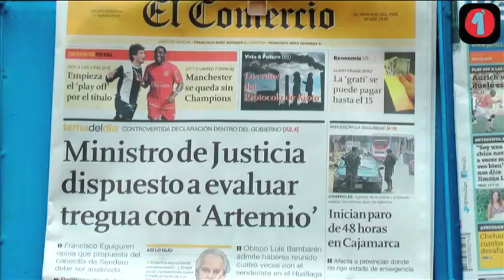Titulares Jueves 08 Diciembre 2011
Amenazan a Maju Mantilla. Carlos Cacho en libertad. Alianza Lima vs. Juan Aurich. Omar Chehade, Camarada Artemio.